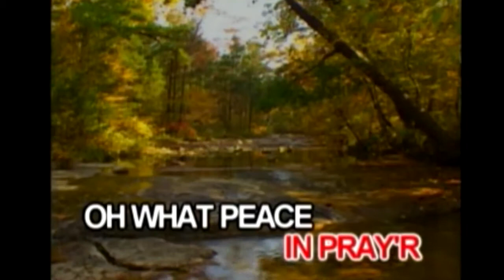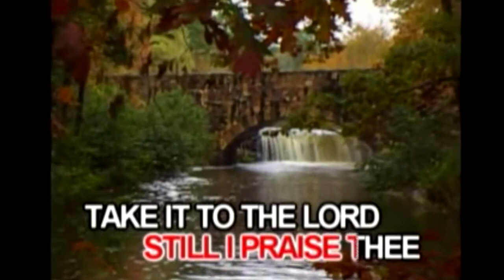What A Friend We Have In Jesus | Children's Best Sing-A-Long | Karaoke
Sing-along to today's featured song "What A Friend We Have In Jesus"

Best children's songs for kids under five years of age with clear words, lyrics that are easy to memorize and fun tunes. This song is from "Children's Best Sing-A-Long" album.